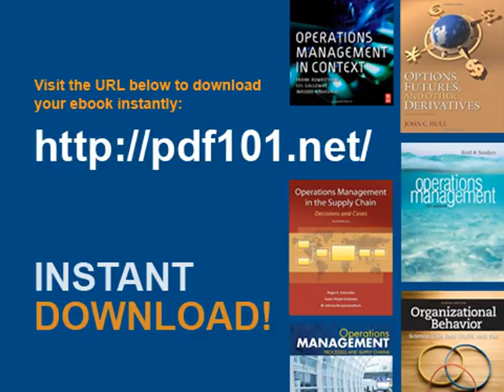Politics, Parties, and Elections in America